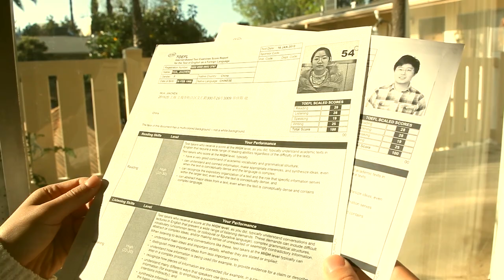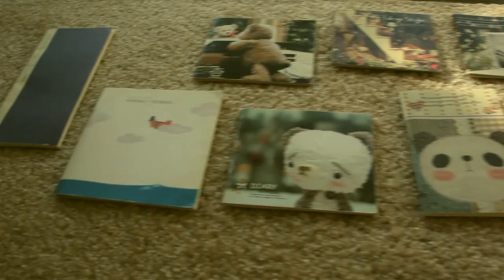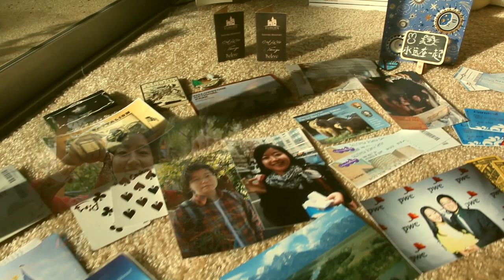Love Story of Ping Li and Jiachen Hua (Ping's Perspective)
Pre Wedding Love Story Video.

Special Thanks to my friends:

Cast
Weifeng Wang:  Man in Line 1
Fan Fang:          Man In Line 2
Yue Zhou:          Lady in Line 1
Jiachen Hua:     Jiachen Hua
Ping Li:              Ping Li

Crew:
Chase Kao:       Camera
Ping Li:              Everything Else